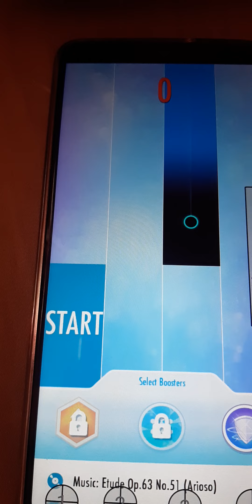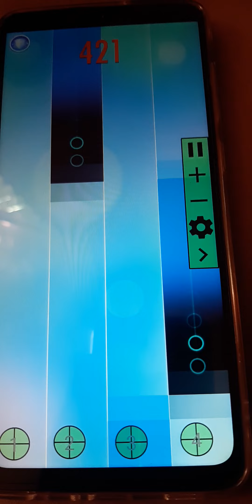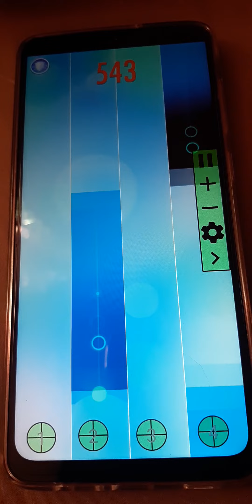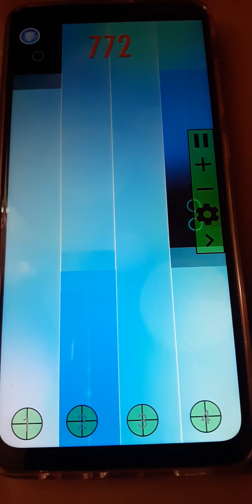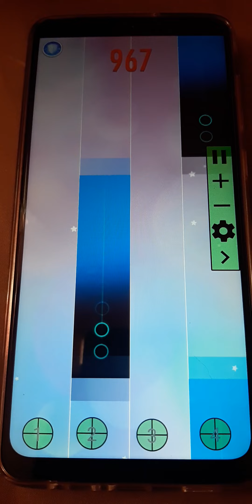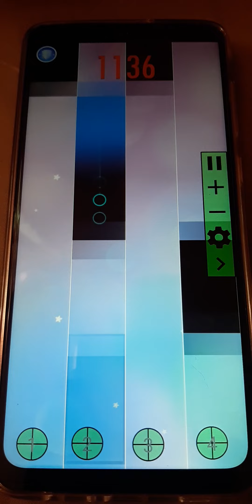Piano Tiles 2 - UMod - Etude Op.63 No.51(Arioso) - Amédée Méreaux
Maybe one of my final pt2 uploads on this channel?